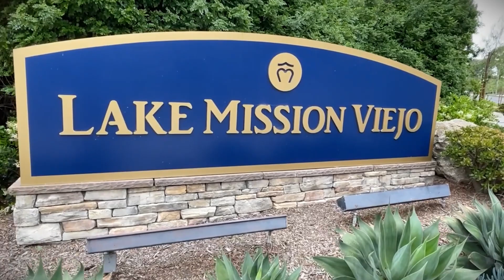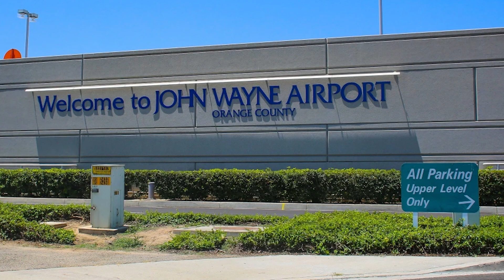Irvine California Pros & Cons | What You Need To Know About Irvine CA and South OC California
Are you thinking about moving to Irvine California? Let’s explore the good and bad of living in Irvine today! I'm here to reveal what you need to know about Irvine CA - the good, the bad, and everything in between.

Welcome to another in-depth video about South OC Homes! Today, we're revealing the good and bad as well as the pros and cons of living in Irvine California. I'll be taking you through everything you need to know about this amazing city! From the shopping centers, top-tier schools, and world-class amenities to the cost of living and traffic considerations, I'll be your guide as we uncover the realities of life in Irvine.

Indeed, living in Irvine CA is an experience that marries luxury and convenience. In South OC Homes, you'll find an array of properties that cater to diverse lifestyles, all nestled within the vibrant community that Irvine offers.

But what exactly does life here entail? Well, it's important to know that Irvine boasts top-tier schools, shopping centers, and world-class amenities to enjoy making it an excellent choice for families. However, there are certain cons to take into account.

For instance, the cost of living in Irvine is significantly higher than the national average, and traffic can be a considerable concern during peak hours. In the grand scheme of things, the pros and cons of living in Irvine should be thoroughly considered before making a decision, and this is precisely what we aim to reveal.

So sit back, relax, and let's discover if Irvine CA is your next dream destination. Buckle up and let's roll!

I’d love to help you make a smooth move to Irvine California!
00:00 - Intro to Good and Bad of Irvine California
01:03 - Pro #1: Shopping & Entertainment in Irvine CA
02:28 - Pro #2: Irvine California Education System
03:24 - Pro #3: Irvine's Proximity to John Wayne's Airport
04:17 - Con #1: Public Transportation in Irvine California
05:10 - Con #2: Affordability of Irvine California
05:43 - Con #3: Traffic in the Irvine California
06:29 - Wrap Up to Good and Bad of Irvine California | What You Need to Know About Irvine CA
🤔Thinking of Moving to South Orange County California?
If you want to know everything about eating, sleeping, working, playing, the good, and the bad of living in South Orange County California, then subscribe▶ and tap the bell🛎 for notifications so you can be the first to know about the current market in Irvine California.😁 We get calls and emails every day from people just like you, looking for help on making their move to Irvine California and we absolutely love it.😍 Give us a call☎, shoot us a text📝, or send us an email📨 so we can help you make a move to Irvine California.🏄

This channel is all about living in South Orange County California, moving to South OC California, and relocating to South Orange County California. We also cover living in the South OC suburbs, moving to the South Orange County California suburbs, and relocating to the South OC California Suburbs.
Troy Gregory | Broker Associate
Starfire Real Estate
DRE# 01310455